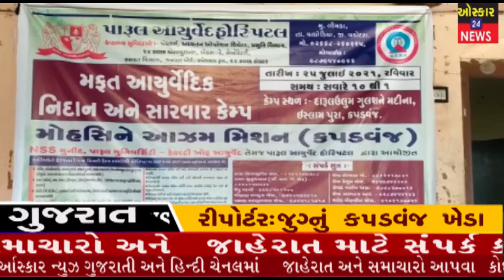કપડવંજના મોહસીને આઝમ મિશન/યા અલી ગ્રુપના દ્વારા પારુલ આયુર્વેદિક હોસ્પિટલ વડોદરાના સહયોગથી મફત નિદાન